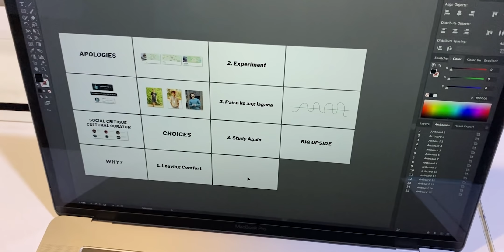's TEDx Speech - Storytime & Vlog 🎤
I gave a TEDx talk, and this is the story behind it. A little behind the scenes of my TEDx talk, some great stories, people and more!

Checkout all RUSTY channels